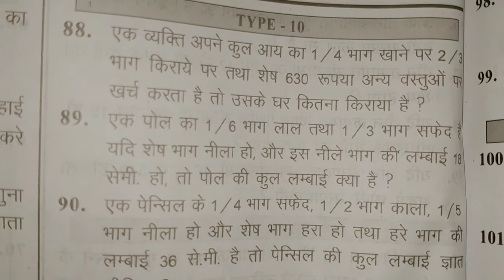संख्याओ पर आधारित प्रश्न(problem based on numbers) Type-10